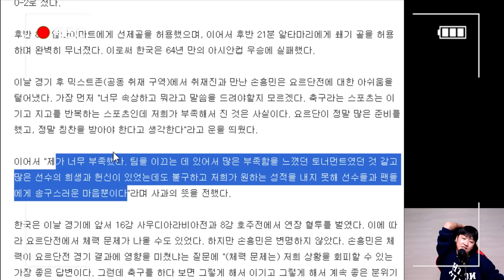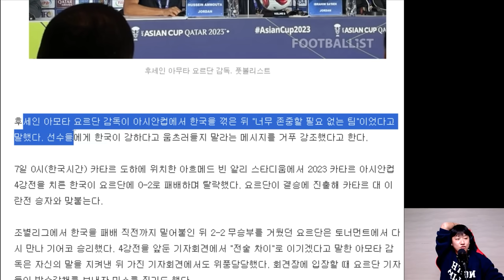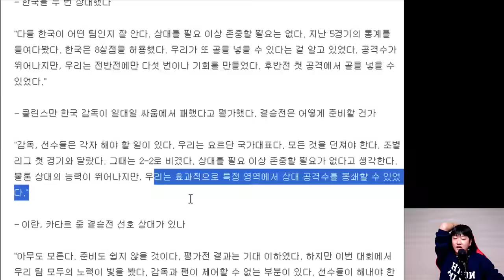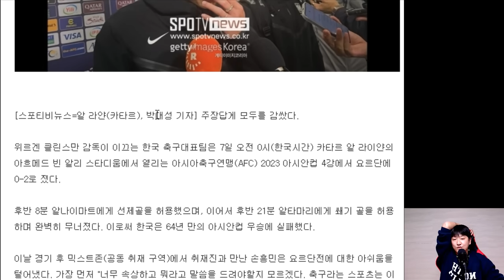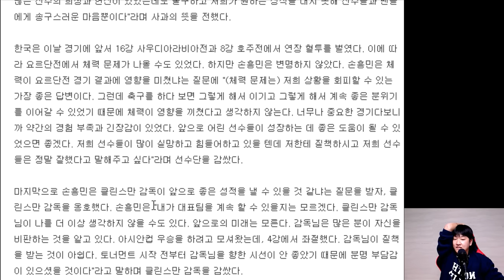이강인 손흥민 그리고 요르단 감독의 인터뷰.... 선수들이 너무 착하다 [대한민국vs요르단]